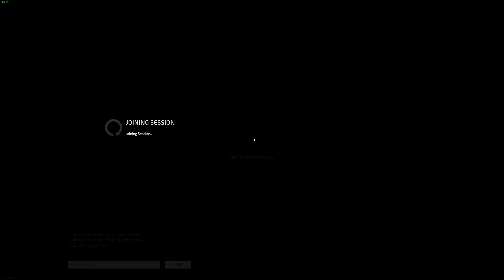Proxy/Nader Gameplay Map:Vault